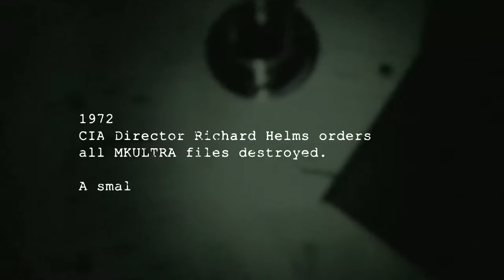Outlast - Survival Horror PS4/PC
Dal 4 febbraio gratis sullo store PSN per gli abbonati al PLUS